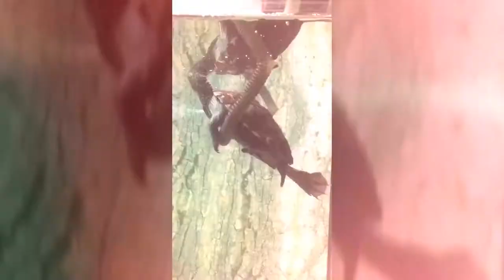CHINA BEIJING ZOO Ginger girl Travel (trailer)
May 2017 , visiting zoo in Beijing. IIt was a really hot 🥵 day!